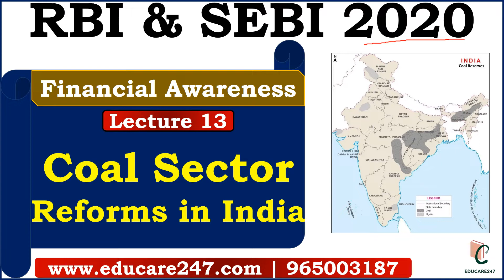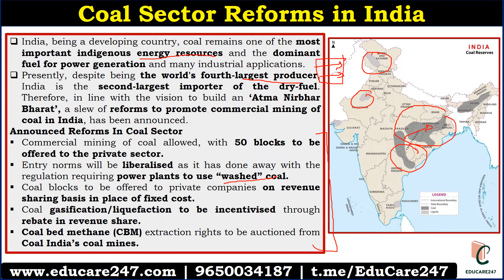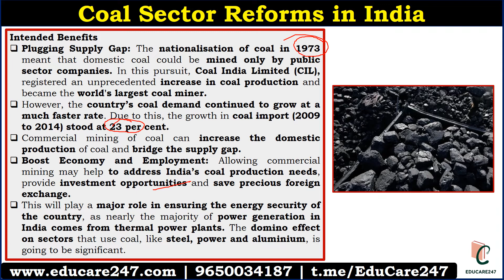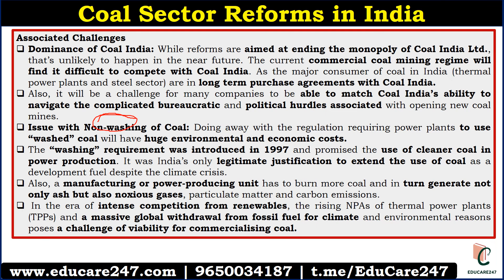Coal Sector Reforms in India | Lecture 13 - Financial Awareness | RBI Grade B 2020 | SEBI 2020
This video discusses the Coal Sector Reforms in India. It is important for SEBI Grade A and RBI Grade B examination 2020.

You can download the PDF of this lecture from the Telegram Channel of EduCare 247.